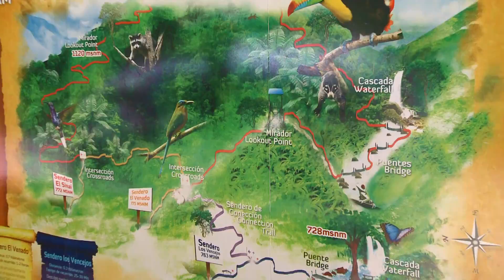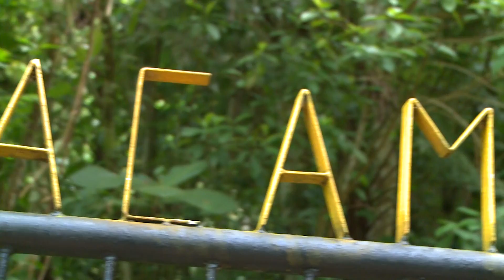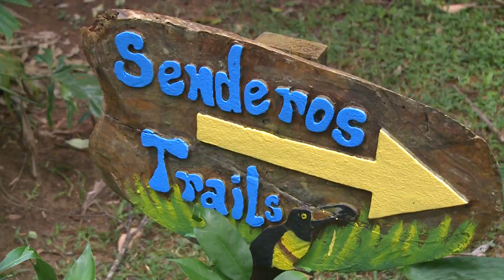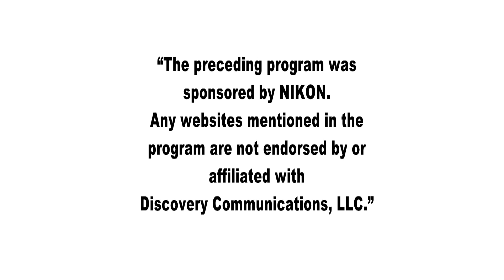Resplendent quetzals and lovely cotingas of Honduras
In this episode we feature the diverse birdlife of Honduras and delve into the lives of charismatic birds like the resplendent quetzal, lovely cotinga and vermiculated screech-owl. We visit the stunning Pico Bonito lodge and also take a look at some of the areas fantastic hummingbirds.